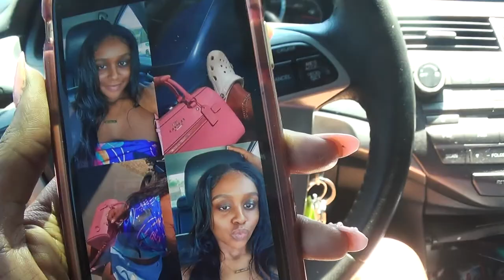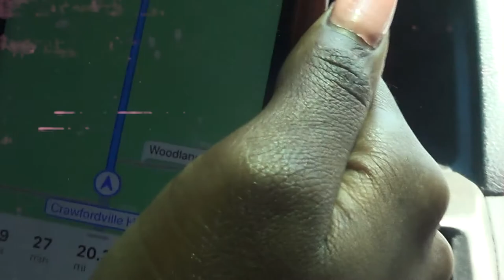WEEKEND VLOG: ALLIGATOR POINT BEACH DAY + WE CAUGHT A STINGRAY + AT HOME CRAB BOIL + BEER PONG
OPEN ME😘

Heyyy! I hope y'all are enjoying my vibessss 💖 Today's video is a vlog hanging with some of my favorite people! Beach, fun & food!